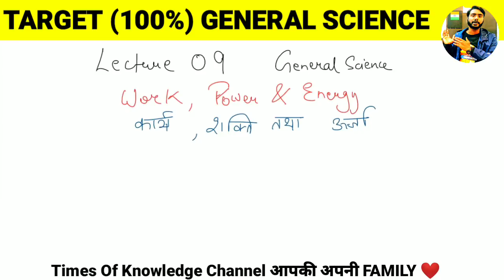RRB JE 2019 CBT1 GENERAL SCIENCE CLASSES | PHYSICS LECTURES 09 | SSC JE LECTURES | SSC CGL | RAILWAY